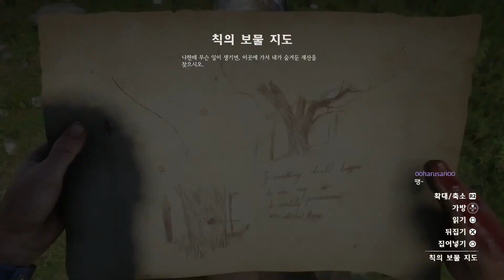[레데리2] 바이킹 1일차 하이라이트..그런데..?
동생 아주 혼쭐을 내줬습니다